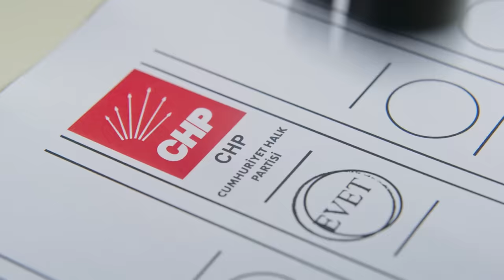Sen de çocuğunu güvenle emanet edebileceğin kreşler istiyorsan, güç sende. Haydi sandığa!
Sen de çocuğunu güvenle emanet edebileceğin kreşler istiyorsan, güç sende.
Haydi sandığa!